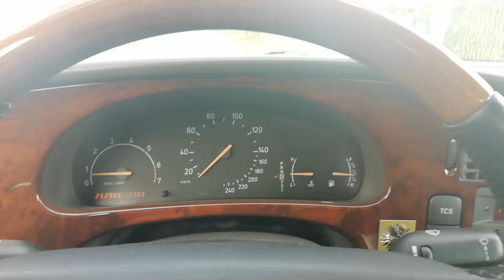Saab 9-5 3.0 V6 turbo przyspieszenie 0-100